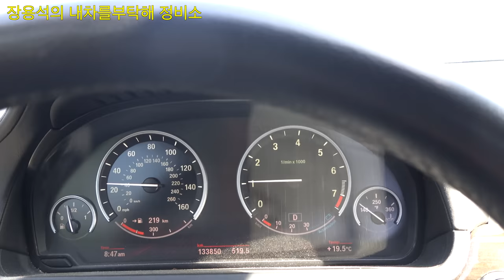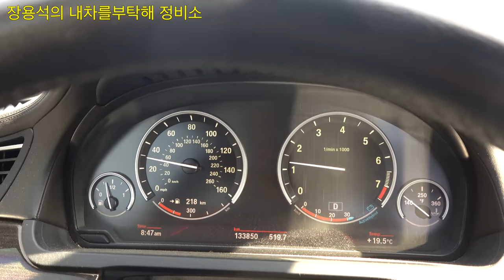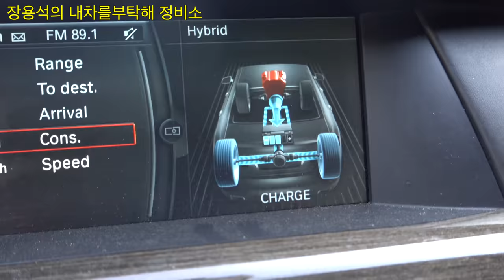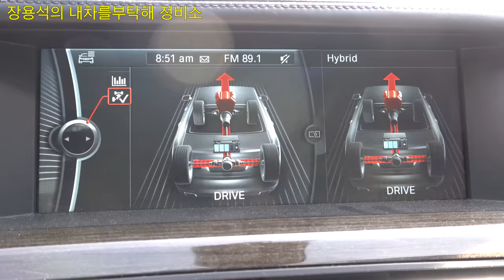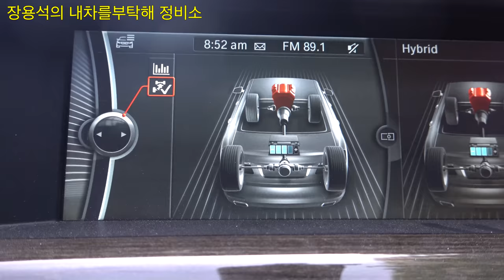bmw f02 750 중고차 구입 전에 봐야 할 영상(하이브리드 차량리뷰) 구입하시려는 분들 영상보시고 결정하세요.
차량을 수리하면서 차량에 대한 리뷰를 할까 합니다
오래된 차량을 구입하기전에 어떤 고장등이 있는지
그래서 어떤 수리등을 많이 하는지에 대한 이야기 입니다
이번 차량은 bmw f04 750li 엑티브 하이브리드 차량이지만 대체적으로
일반적인 750에 대한 이야기랑도 동일하니 참고하시면 될것같습니다

1번 하남점 (카닥터모터스)  경기 하남시 샘재로 107-1
2번 남양주점   경기 남양주시 오남읍 양지로 77 가동 101호
3번 광주점(기계 고치는아저씨)  광주 북구 연양로95번길 9 1층
4번 부산점(케이티모터스) 부산광역시 기장군 정관읍 예림1로 6
5번 동탄신도시점(오토리페어) 경기도 화성시 효행로 1156번길 9 (병점동)